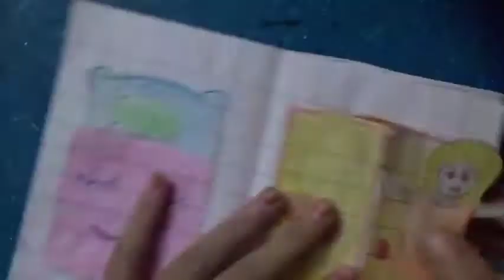how to make paper doll house/ gaming book